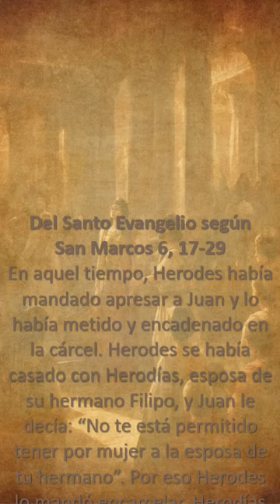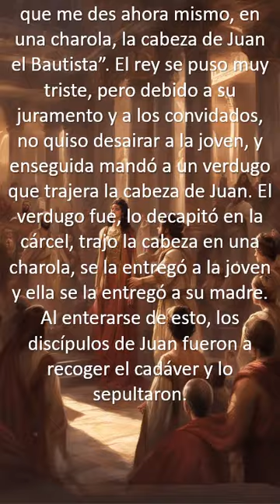Evangelio Mc 6, 17-29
Este Evangelio de San Marcos nos recuerda la muerte de San Juan Bautista y la importancia de enfrentar la verdad y la justicia, incluso en situaciones difíciles; y de cómo el pecado, a través de decisiones impulsivas y la influencia de otros pueden llevar a resultados trágicos. También nos desafía a mantenernos fieles a nuestros principios y a la voluntad de Dios, incluso cuando enfrentamos oposición y persecución.